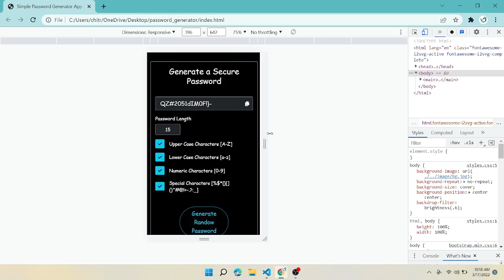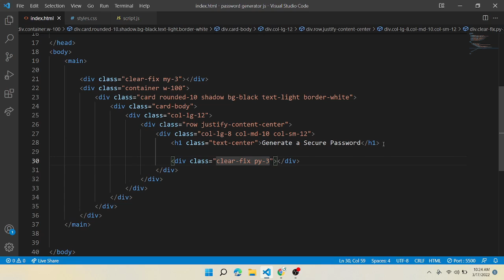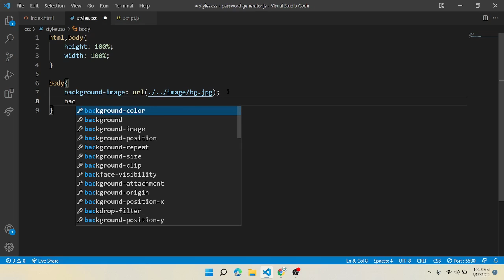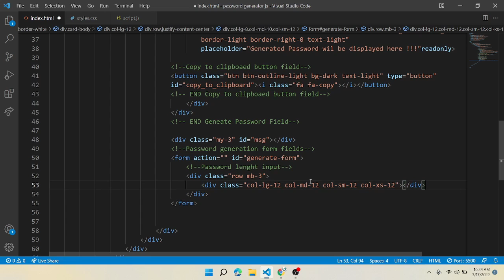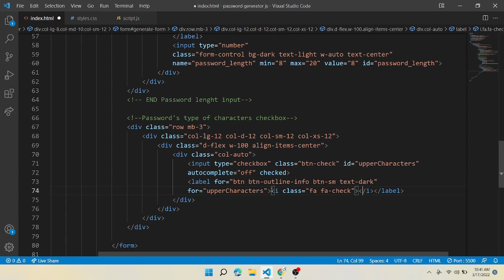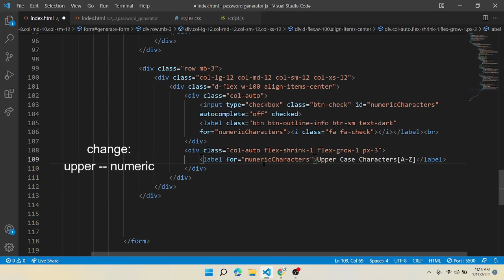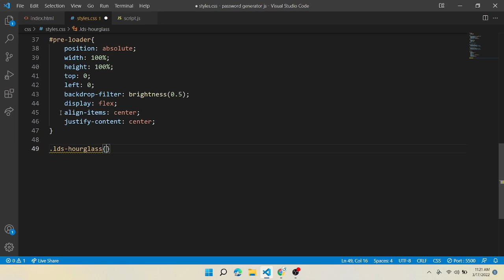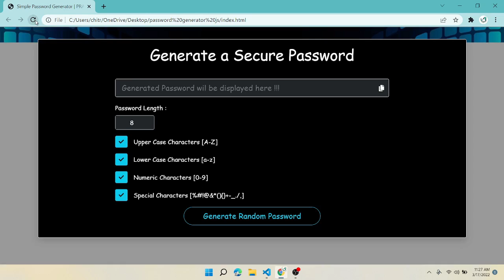Password Generator Using HTML, JavaScript and Bootstrap | PRAROZ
In this video you will learn to make a AUTOMATIC PASSWORD GENERATOR using HTML, JAVASCRIPT, BOOSTRAP.